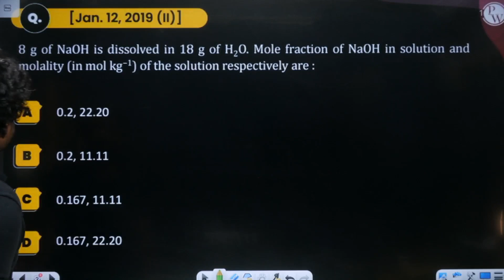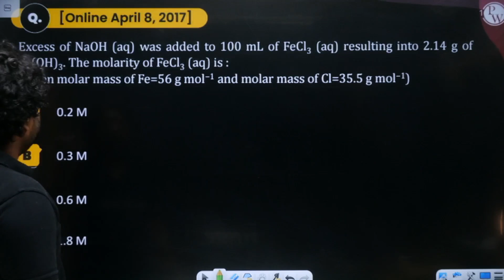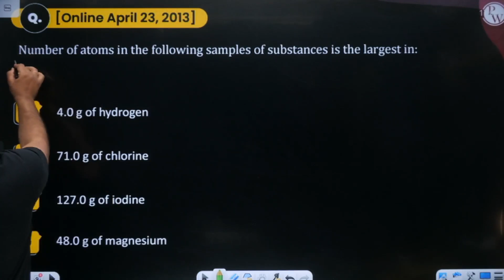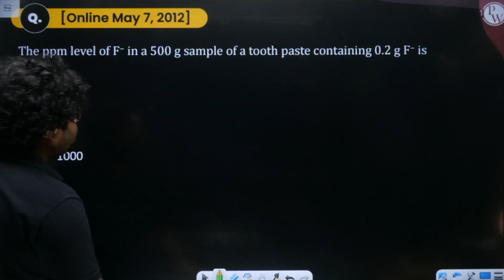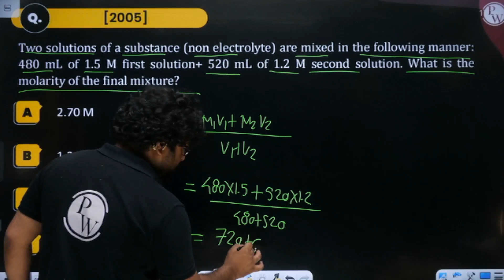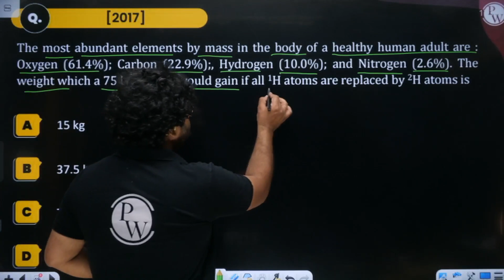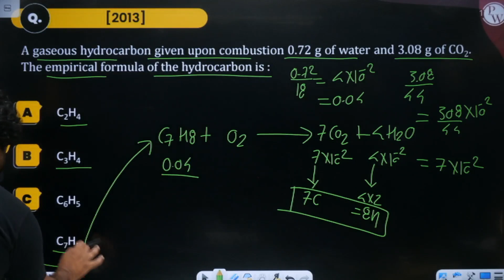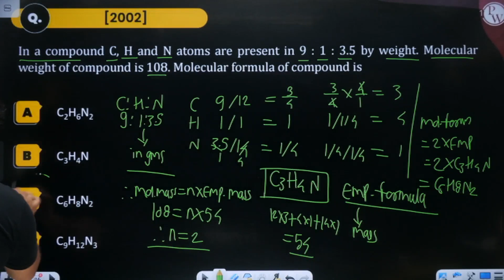Basic Concepts of Chemistry | JEE Main | Class 11th & 12th | बेसिक कन्सेप्ट ऑफ केमिस्ट्री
- JEE bhramastra batch, this batch will cover the 11th & 12th JEE PYQ Chapter-wise
- JEE ब्रह्मास्त्र बॅच, हा बॅच 11th & 12th ची JEE PYQ Chapter-wise सिरीज घेणार आहे

Matrices & Determinant | JEE Main 2023 | Class 11th & 12th